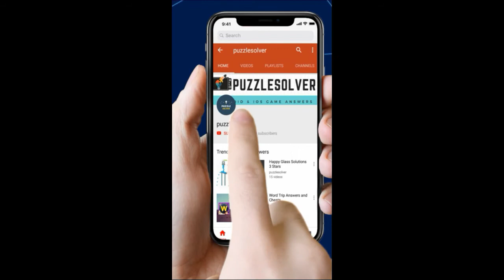Word Search Zombies Run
Word Search Pro Zombies Run Level Answers here

This Video Contains Squirrel Category Puzzle 1084 - Zombies Run